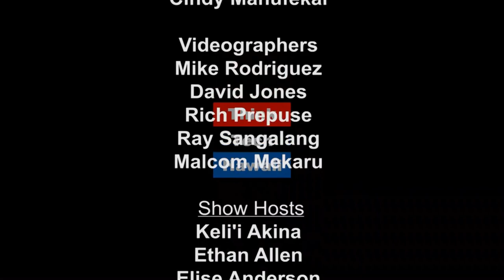Empowerment And Giving Back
Seymour continues the conversation with Sharon about Sisters Empowering Hawaii. We hear about scholarships for 2 foster youth to attend Argosy University, KIDS HURT TOO,  HAWAII YOUTH FOSTER COALITION and all the wonderful work Patria does for her organization and youth in need.Takeaway: two exemplary women working to empower others in HawaiiKeywords: Youth, Need, Scholarship, Sisters